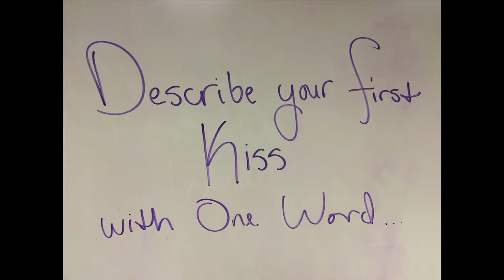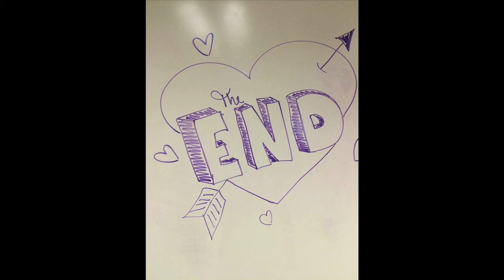Kiss and Tell Chestnut Hill College